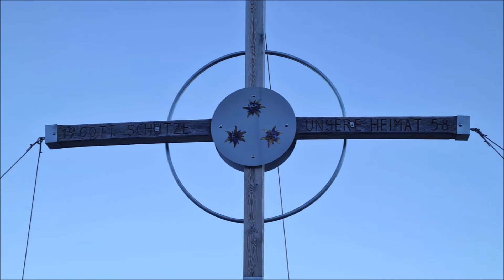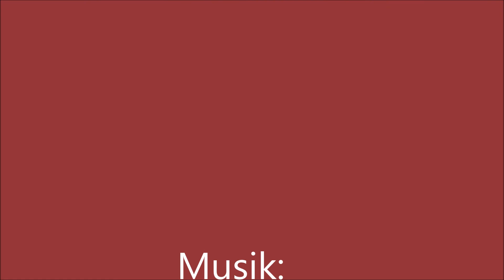Herz Jesu Feuer 2021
Herz Jesu Feuer 2021 auf dem Tscharser Wetterkreuz mit dem AVS Untervinschgau